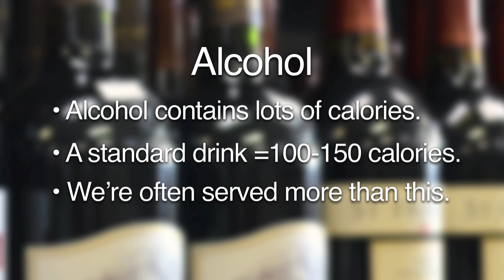Supermarket Tour Alcohol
Safe Food Supermarket Tour - Alcohol - with Croí Dietitian Claire Kerins